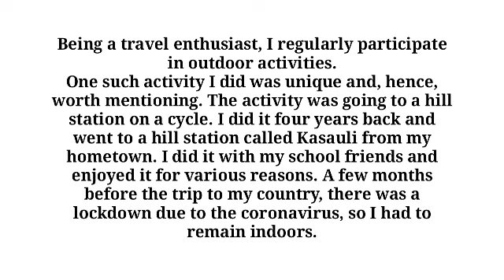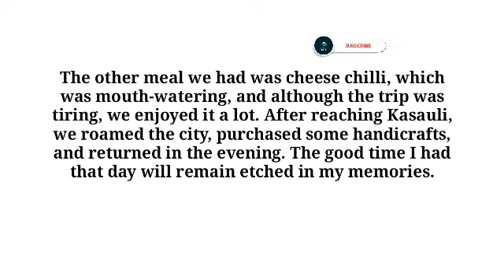Describe an outdoor activity you did IELTS CUE CARD